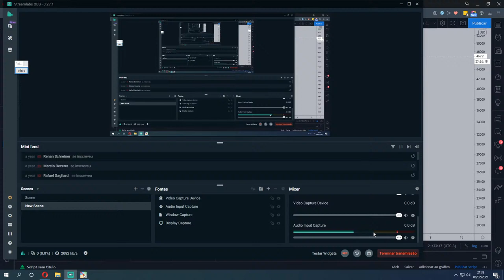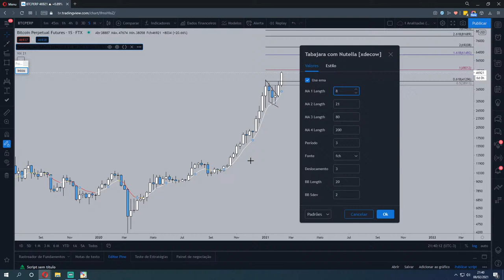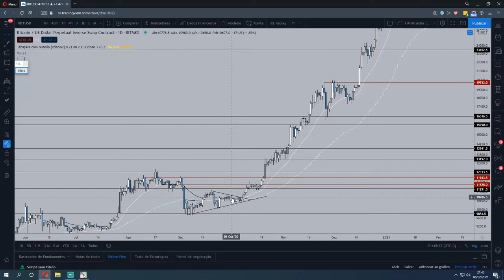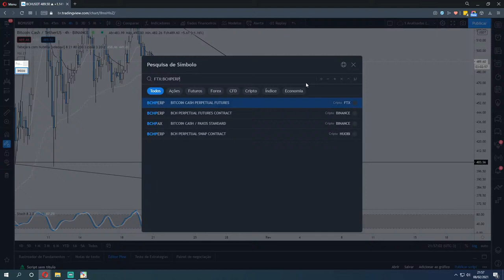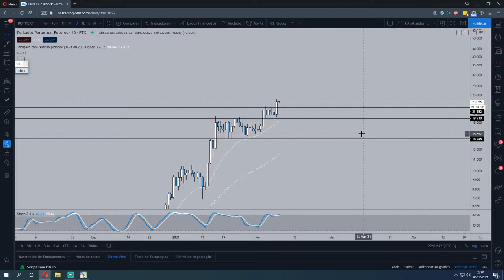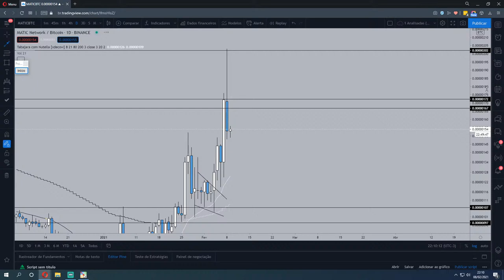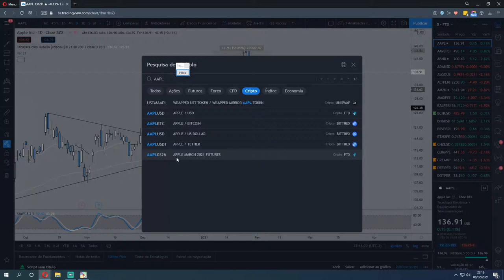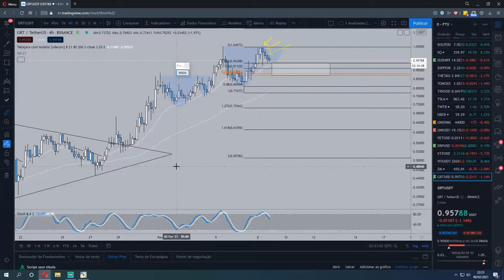Bitcoin Hoje 08/02 Análise ao Vivo BTC e Altcoins - Elon Moonsk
Quer participar do melhor grupo sobre trading de criptomoedas em português? Ou acompanhar o nosso instagram que publica conteúdos diários? Faça parte da nossa comunidade: